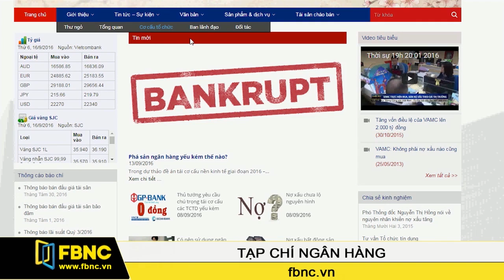FBNC - Không được ưu ái VAMC khi xây dựng luật đấu giá tài sản